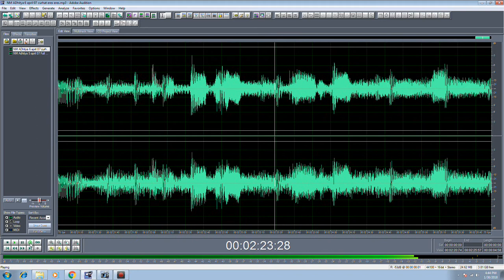Rekaman Siaran Tommmy Adhitya 6 April 2007 penyiar radio studio ssb fm kartika fm kota metro lampung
Rekaman Siaran Bastomi Tommmy Adhitya  6 April 2007 adobe audition belajar penyiar radio tv ssb kart

1. Video Shooting & Foto Digital
2. Tarup, Disel dan Panggung
3. Make Up pengantin dan Puade
4. Cetak Undangan
5. dan Pelatihan/Kursus Gratis.